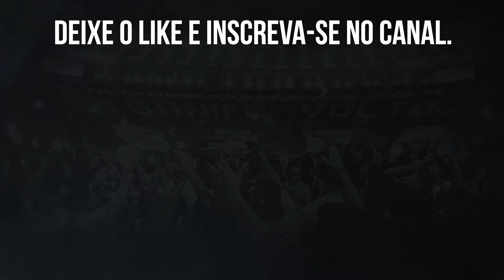🔥MATHEUS NASCIMENTO TEM MISSÃO DE GUIAR BOTAFOGO NA COPA DO BRASIL